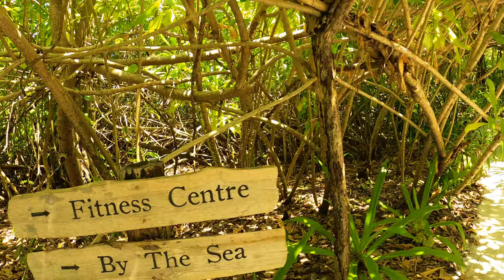GILI LANKANFUSHI MALDIVES 2022 🌴 Full Tour and Review of this Stunning Luxury Resort (4K UHD)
Gili Lankanfushi Maldives is located just 20 minutes away with boat from Male airport. This resort only counts 45 ultra luxurious villas and we had the chance to stay 5 nights in one of their (6) Villa Suite With Pool. This amazing overwater villa gives you the best of what you can expect in the Maldives.

⏱ In this full tour and review of Gili Lankanfushi Maldives 2022, you'll see the following ⏱ :
0:00 Introduction
0:33 Transfer and Arrival
1:19 Villa Suite With Pool Tour
4:34 Biking on the Island
4:43 The Beach
5:25 Snorkeling near Gili Lankanfushi
6:43 Diving
8:02 Sunset Dhoni Cruise
8:51 Breakfast Tour
11:02 Wine and Cheese Tasting
11:25 Outdoor Cinema
11:36 Organic Garden
11:43 Tennis Court
12:05 Gym Tour
13:02 Spa Tour
13:51 Main Pool
14:20 Dining Area
14:38 Sunset Bar
15:04 Indian Buffet
15:42 Departure

What we loved about our stay 👍
- The EXCELLENT service (friendly and professional)
- The beauty of the island
- The incredible villas
- The quality of food (and variety)
- The proximity to Malé
- The eco-friendly mentality

What can be improved 👎
- Snorkeling is disappointing for the Maldives
- The proximity to Malé as its pros...and cons !

For the 2 "weaknesses", it's twice out of the resort's hands. Everything the team can fix, they do, so Gili Lankanfushi is really a place we'd love to go back to.

We hope that you enjoyed this full tour and review of Gili Lankanfushi Maldives 2022.